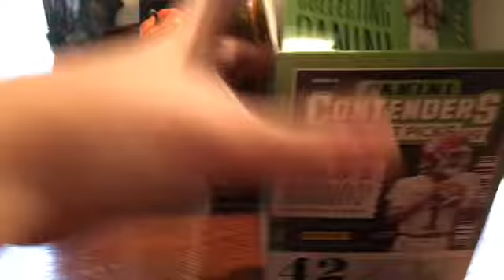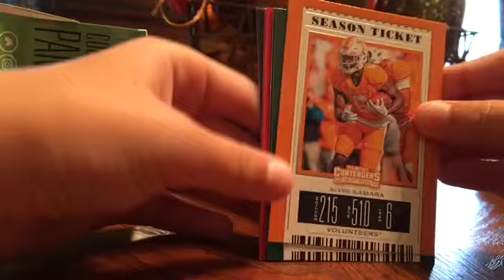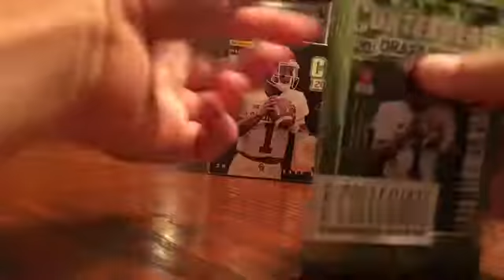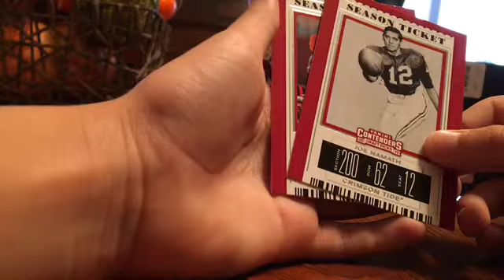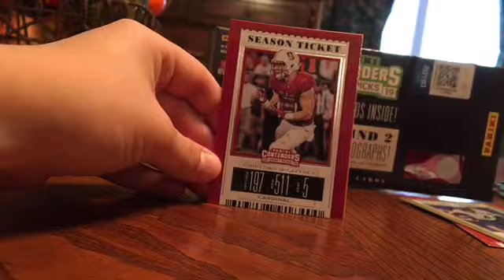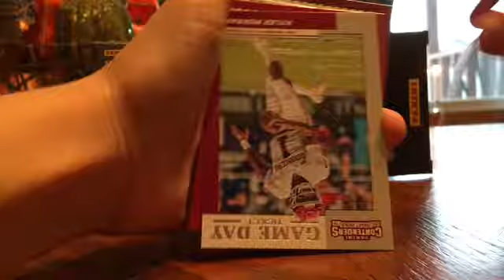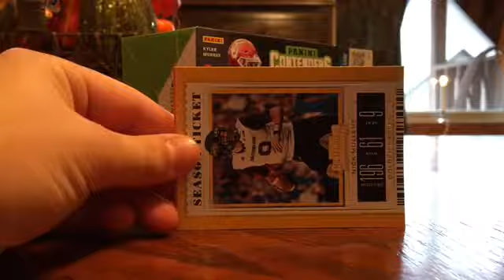2019 NFL Cards